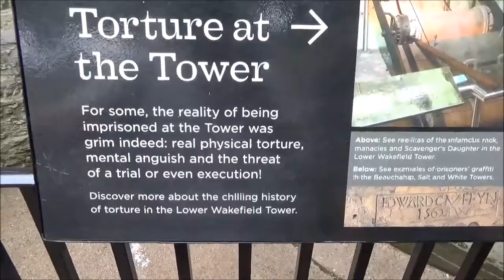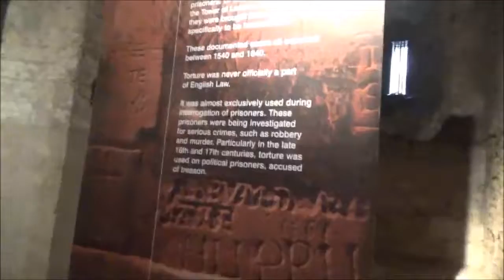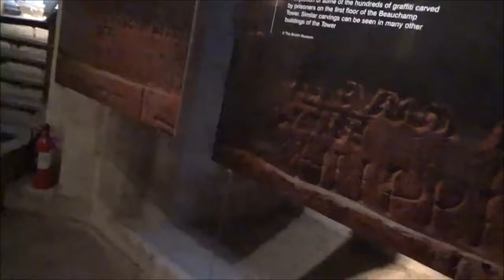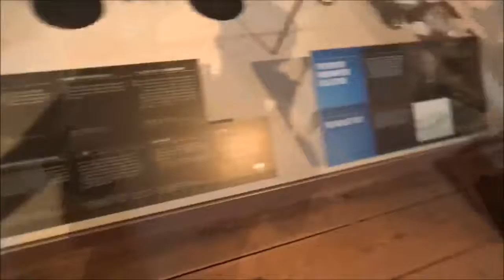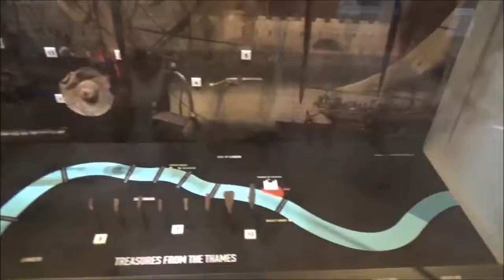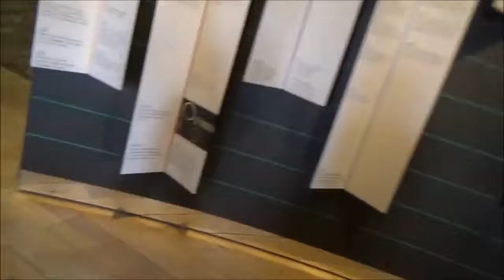Europe Trip Volume 40 Metal Dragon is Metal